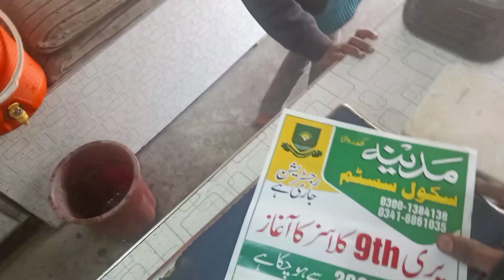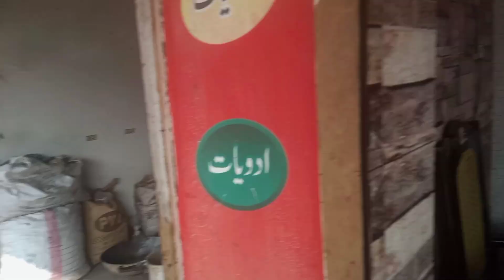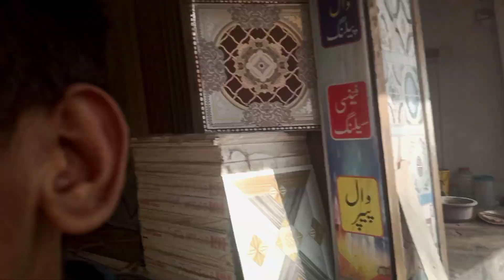MY NEW VLOG||DASI VLOG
MY NEW VLOG||DASI VLOG  videos👍
Comment what type of video you want next (tips, tricks, how-to, weapon challenge, world record, trick shot, and my life)

NEW VLOG
DACE VLOGS

Edited with Adobe